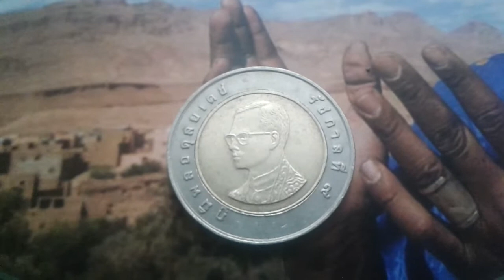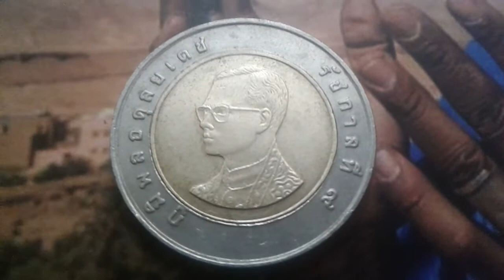10 Baht Rama IX,wat Arun 3rd Portrait 2008 Thailand COIN VALUE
10 Baht 2008 Thailand